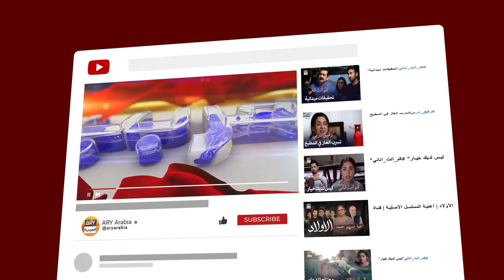عن أية إهانة تتكلم عنها | مسلسل الحسد